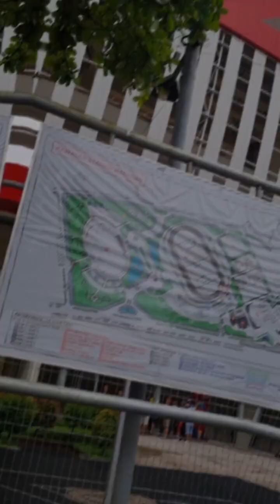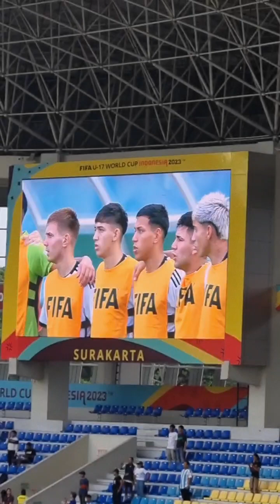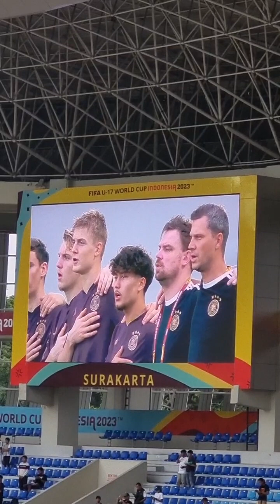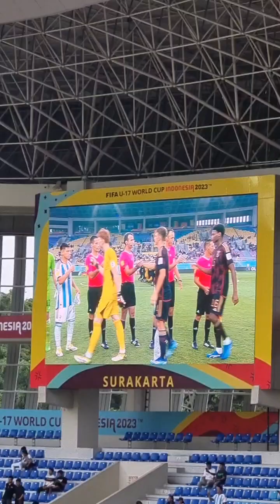Piala dunia U-17 di Manahan, Solo, Kartosuro